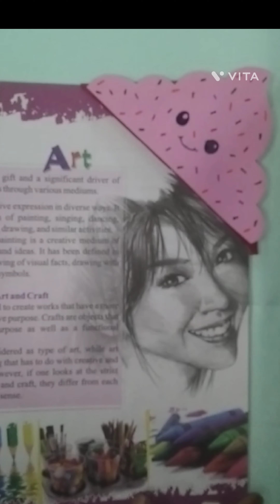March 14, 2023